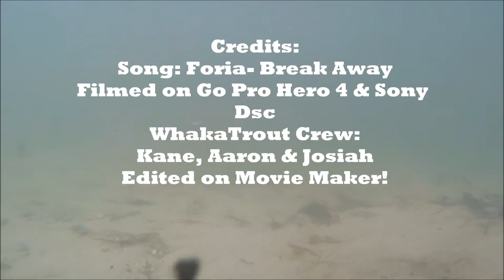Fly Fishing NZ Montage. Pre & Post Christmas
Heres a little montage of our Christmas Adventures! Enjoy!

Go Pro i Use

Camera i Use